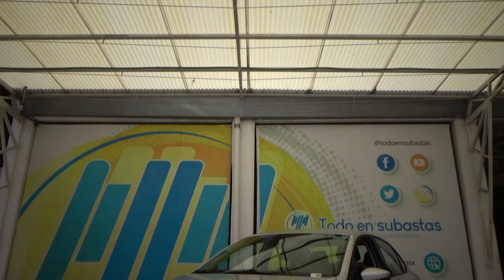Volkswagen / Vento / 2020 - 29279